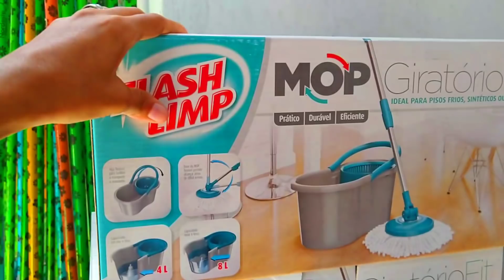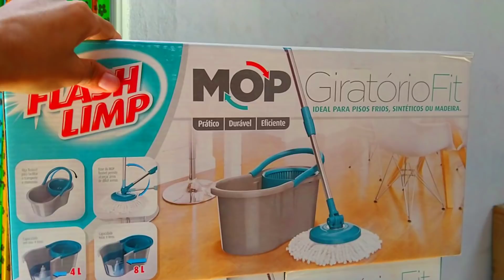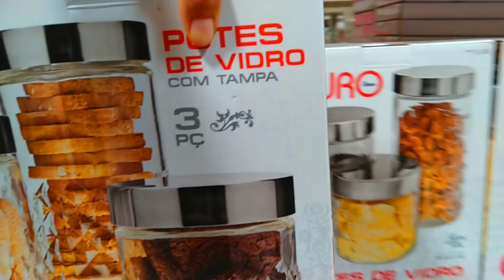GANHEI UM VALE E COMPREI TUDO QUE PRECISAVA- COMPRAS DE R$1,00 E MUITO MAIS ❤️ Josi Lima